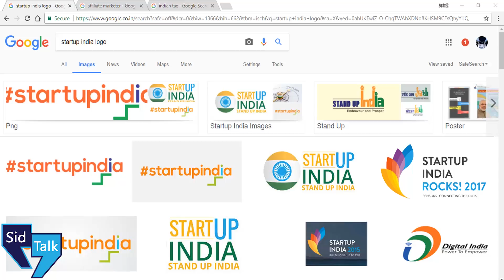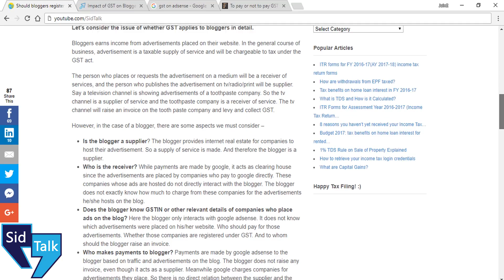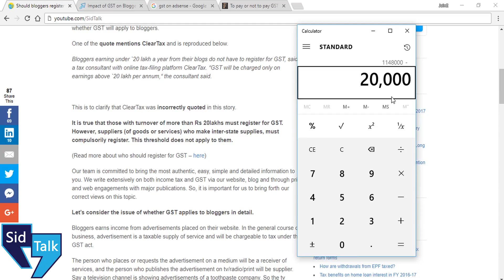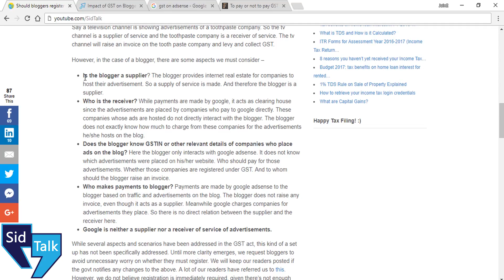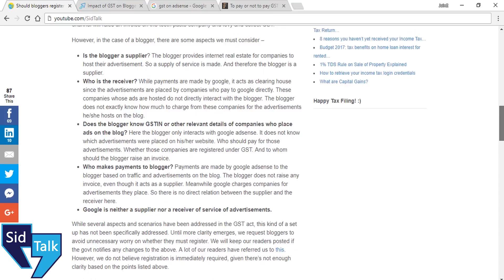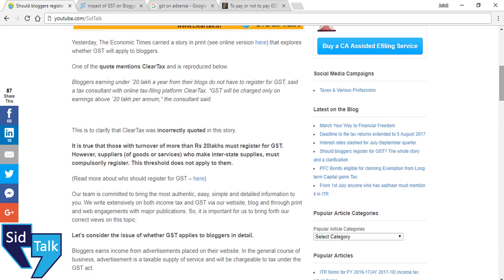GST on Google Adsense Income | Online Earning | PayPal | Reality of TAX SYSTEM in INDIA For Startup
Hey Guys,
If you earn online via PayPal then also you may be have to pay GST on that amount.
Apart from GST you need to pay Income Tax as well means total 18% + 5/10/30% TAX + Service Tax on Everything you buy in INDIA.

Guys, It still not clear that we've to pay GST on Google Adsense Income as its a export of service & its in dollar so, i'm not sure that we'll have to pay GST on Google Adsense Income. Please contact your TAX Adviser for that.
Motive of this video is to explain the situation of TAX SYSTEM in INDIA.

NOTE: I'm not a TAX Adviser so, may be some of the direct TAX calculation can be wrong in this video. To make it simple I've calculated TAX in simple manner.
The main point is we've to pay TAX Everywhere !

Queries Solved:
1) GST (Goods & Services Tax) on Online Income
2) GST on Google Adsense
3) GST on Online Earning
4) Income Tax for YouTubers in India
6) Indian TAX SYSTEM for Startups & Entrepreneurs
7) TAX for Bloggers & For Blogging
9) Income Tax vs GST for Bloggers